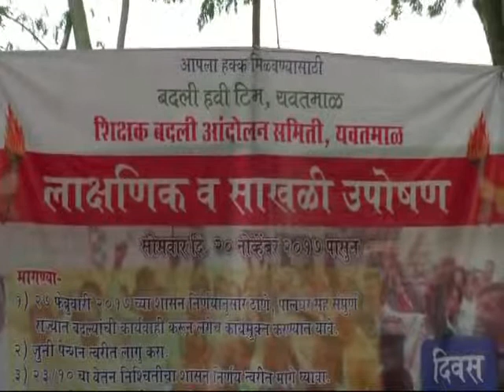शिक्षक बदली समर्थक टीमचे यवतमाळात उपोषण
यवतमाळ - शिक्षक बदली समर्थक टीमने उपोषणाचे हत्यार उपसले असून दोन दिवस साखळी उपोषणानंतर आमरण उपोषण केल्या जाणार आहे. जीव गेला तरी चालेल परंतु आता त्रास सहन करणार नाही, बदलीचे आदेश घेतल्याशिवाय आमरण उपोषण सुटणार नाही असा निर्धार शिक्षकांनी केला